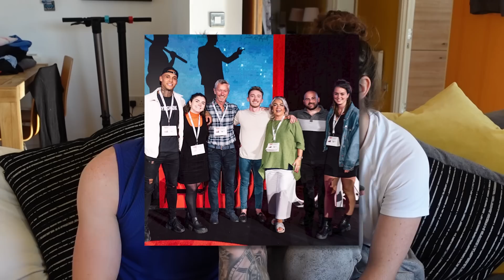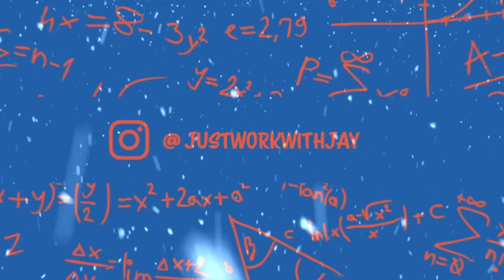Show me a photo challenge with my brother Nile Wilson